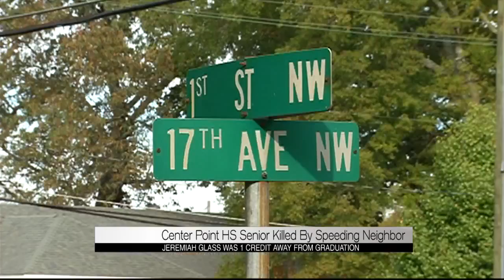Center Point teen killed